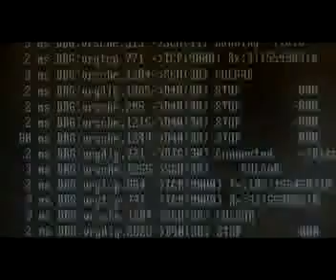CANARIAS EN 2 MINUTOS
Invertir en Canarias.